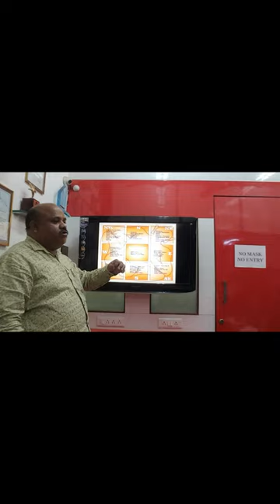Academy Interior Design Courses